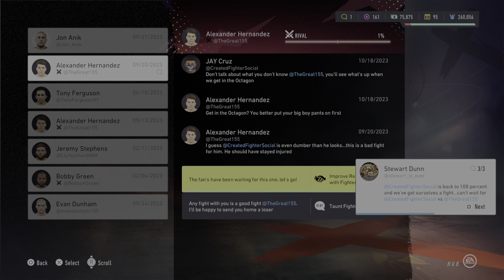CAREER MODE UFC 4- RIVALRY BETWEEN ALEXANDER VS JAY CRUZ (PS5 4K)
PSN: THEMURDER_MAJOR
XBOX LIVE: MURDERMAJOR

NBA2K21BESTBUILDS, NBA2K21BESTJUMPSHOTS, BESTPGBUILDS, BESTSGBUILDS, BESTCENTERBUILDS, TYCENO, SWANTE, PRETTYBOYFREDO, JAIEAZY, GEESICE, ANNOYINGTV, AGENT00, Soilluminati,  FLIGHTREACTS, NBA2K21, NBA2K20, NBA2K19,